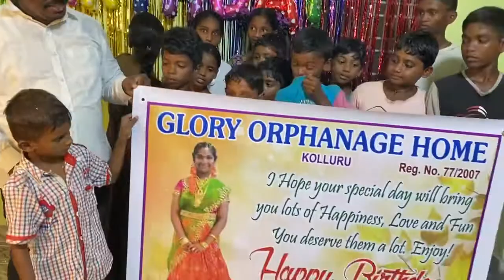HAPPY BIRTHDAY CELEBRATION AT OUR ORPHANAGE HOME CHILDREN//LOVE//FUN//ORPHANAGE HOME//CHILDREN//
PLEASE VISIT OUR ORPHANAGE HOME CHILDREN

PLEASE CELEBRATE YOUR BIRTHDAYS WITH OUR ORPHANAGE HOME

PLEASE SUPPORT OUR ORPHANAGE HOME CHILDREN

PLEASE MAKE OUR ORPHANAGE HOME CHILDREN HAPPY